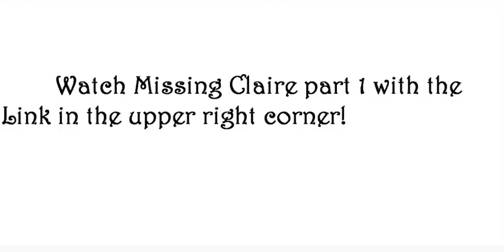Ylva's Birthday Present Haul Video! COLLAB WITH LINKPLAYS! (Big Mistake!!!) | Missing Claire...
Welcome to Missing Claire
Howdy ya'll! It's ya gurl Ylva here and today I wanted to show all of my fancy lil' bday presents cuz wow were there a lot! Thanks so much for all the gracious presents ya'll, they are awesome!!

Special thanks to LinkPlays for joining me in the video!!!

Spooks out for now!! 👻